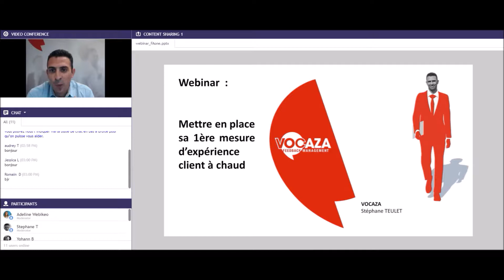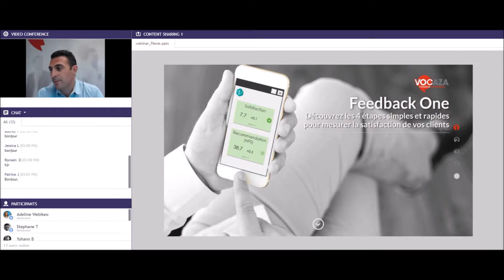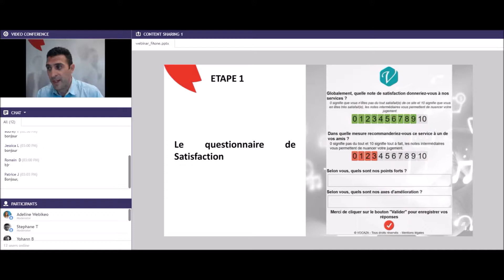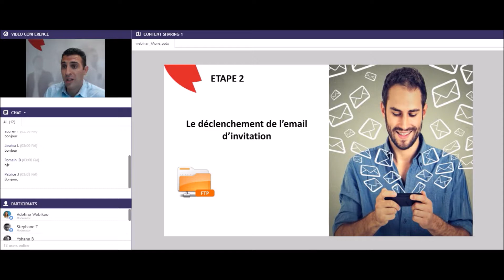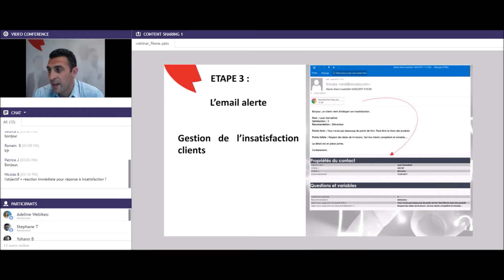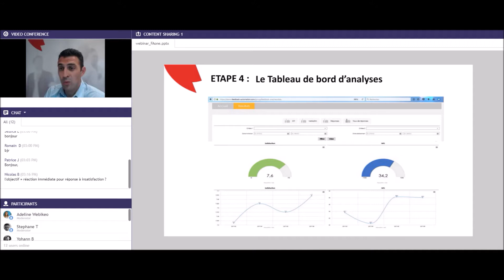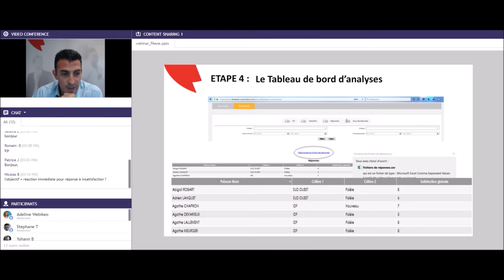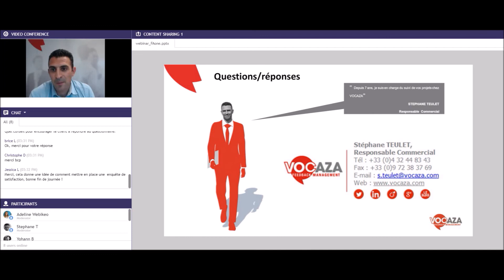Mettre en place sa première mesure d'experience client à chaud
Durant 30 minutes, Vocaza vous explique comment mesurer la satisfaction de vos clients en continu durant l’année.
En posant directement les bonnes questions au bon moment vous gagnez en valeur ajoutée. Vos indicateurs de performance se mettent à jour en temps réel ; ainsi vous devenez un pilote éclairé de votre activité.
Facile et rapide de mise en place, la mesure de la satisfaction et de la recommandation entraînent davantage de fidélité clients en vue d’augmenter la profitabilité de votre entreprise.
VOCAZA vous explique les clés de réussite pour votre premier projet d’Ecoute en continu